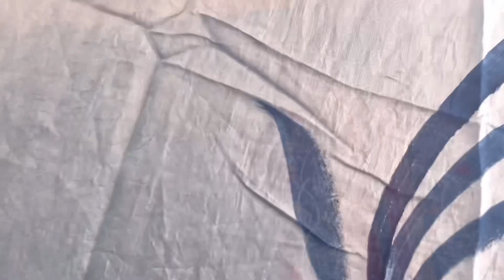☎️9729900795☎️ muslin suits wholesale | muslin suit design | muslin suits online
Rajany Shop No 1 House
Shop No 1,Dharam Chand Colony,New Busstand Jind, Gohana road,Haryana
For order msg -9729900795